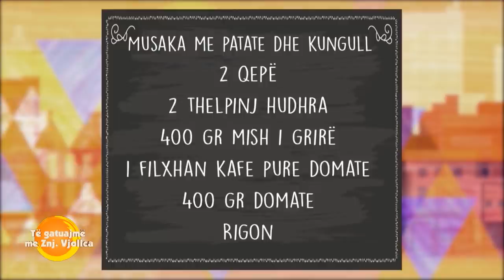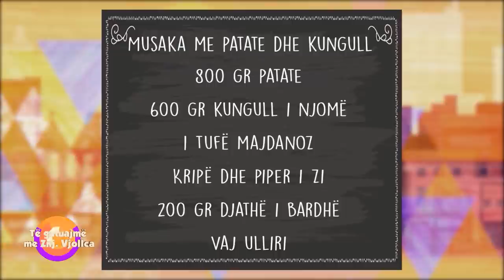Musaka me patate dhe kungull nga zonja Vjollca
Musaka me patate dhe kungull
2 qepë
2 thelpinj hudhra
400 gr mish i grirë
1 filxhan kafe pure domate
400 gr domate
Rigon
800 gr patate
600 gr kungull i njomë
1 tufë majdanoz
Kripë dhe piper i zi
200 gr djathë i bardhë
Vaj ulliri
Beshameli:
40 gr gjalp
40 gr miell
400 gr qumësht
Arrëmoskat

Fillimisht presim dhe qërojmë patatet në feta të holla. I vendosim njëra pas tjetrës në nje tepsi ku shtrojmë letër pjekje, i spërkasim me pak vaj ulliri (3 lugë gjelle) dhe i vendosim në furrë në temperaturë 220 gradë Celsius për 10 minuta. Pasi i nxjerrim nga furra, i spërkasim pak me kripë.
Ndërkohë qepën të prerë në kubikë të vegjël e kaurdisim së bashku me hudhrat dhe pak vaj ulliri, i përziejmë për 3 minuta duke shtuar mishin e grirë, i përziejmë së bashku derisa mishi të skuqet, shtojmë salcën e domates dhe më pas domaten e qëruar, shtojmë rigon dhe i lëmë të ziejë dhe 10 minuta.
Ndërkohë pastrojmë kungujt dhe i presim në feta. Shtojmë majdanozin në tiganin me kimë.
Rregullojmë shijen e kimës me kripë dhe piper të zi dhe shtojmë 2 lugë gjelle lëng limoni.
Në një tepsi të lyer me pak vaj vendosim si bazë fetat me patate, vendosim mbi patatet, mbi patatet shtojmë kimën dhe kimën e mbulojmë me fetat e kungullit. Shtojmë djathin e thërrmuar, sërish patate dhe pak salcë.
Shkrijmë gjalpin, kaurdisim miellin dhe qumështin, e lëmë të ziejë, shtojmë kripë dhe arrëmoskat dhe më pas mbuloë shtresën e fundit të patates me salcën e beshamelit. Vendosim tepsinë në furrë në temperaturë 180 gradë Celsius për 40 minuta.